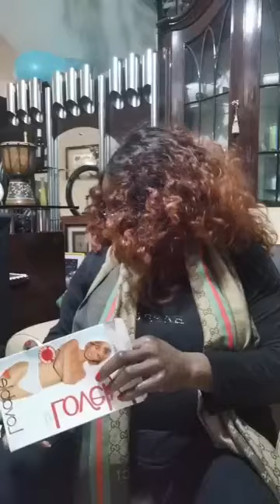Unboxing some of our things